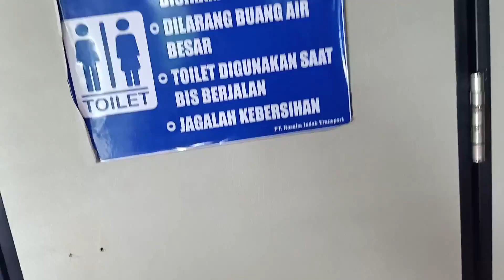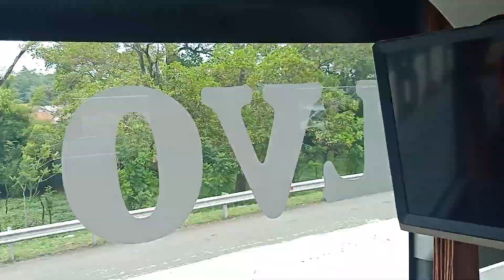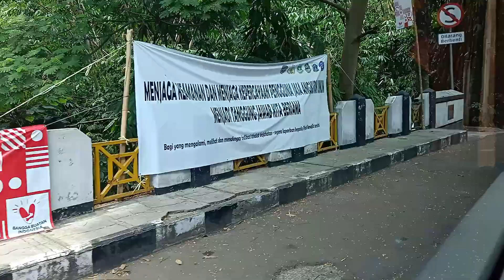NYAMANNYA Bus Double Decker Rosalia Indah SDD 162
Assalamu'alakum.
Selamat Datang di channel youtube photobislovers
Video ini merupakan video trip report dengan menggunakan Bus Double Decker Rosalia Indah SDD 162. Bus ini melayani trayek Bogor - Malang.
Pada video kali ini, perjalanan hanya sampai di terminal Pulogebang saja
TONTON Sampai habis ya teman-teman... Dan tunggu video kelanjutannya...